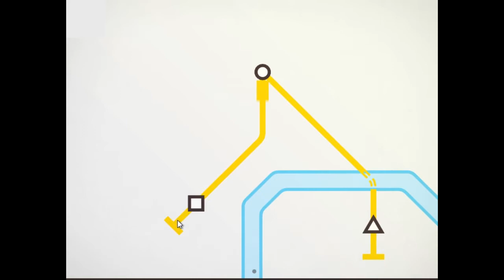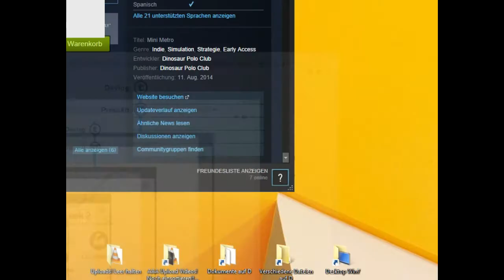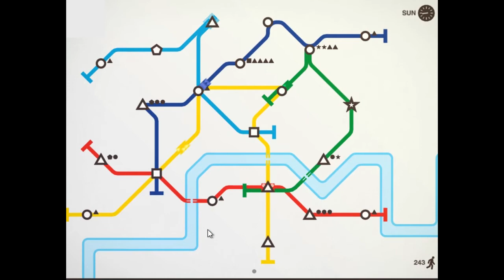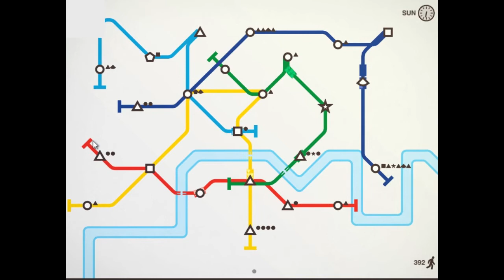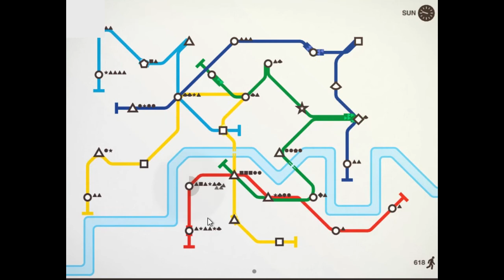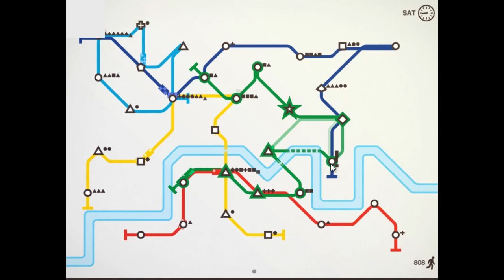Geburtstags Spezial!!! Und ein Kanal Ré­su­mé!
Jay Ich werde 17! Zur Feier des Tages schaue ich auf über ein Jahr Jewelpeace72 zurück!

Ich wünsche Viel Spaß :D
Felix